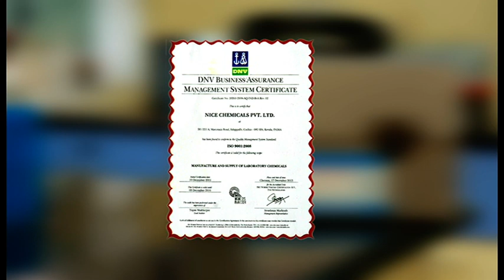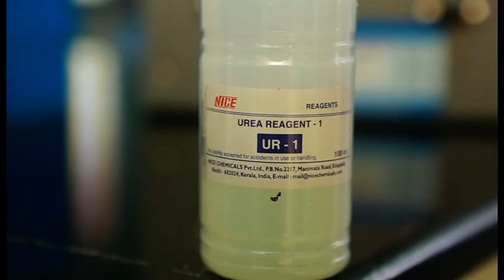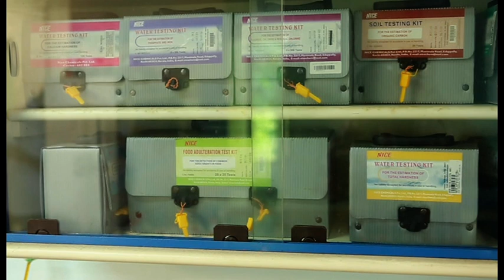Nice Milk Adulteration Test Kit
For Detection of 13 type common adulterants from milk